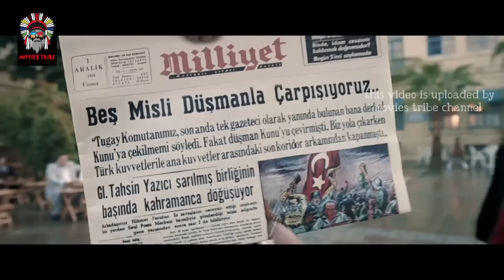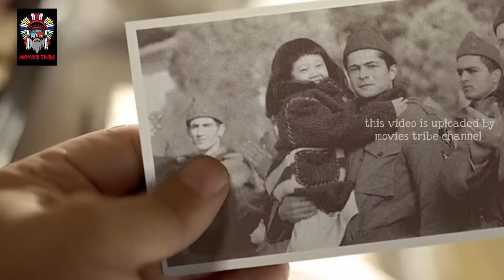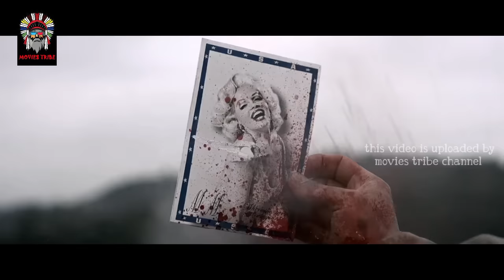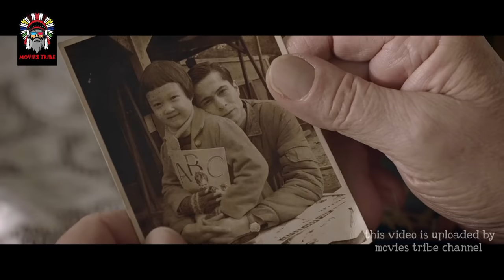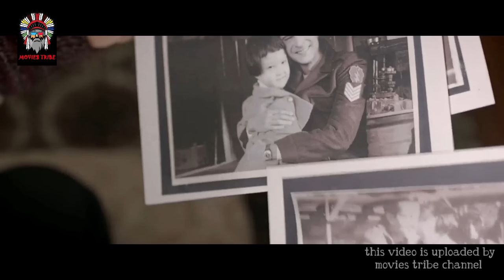Ayla: The Daughter Of War Explain Hindi/Urdu | True Story, the world could be a good place | हिन्दी